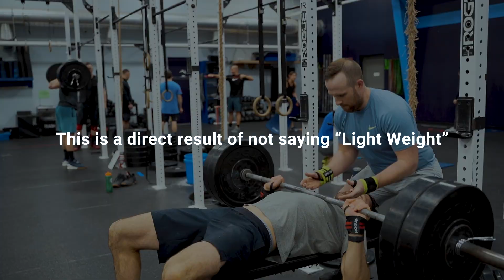Spark LOG 02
What do you call a community of people who love working hard and pushing  each other forward?

Andover CrossFit

Take a peek into what a class looks like and why we love our community so much!